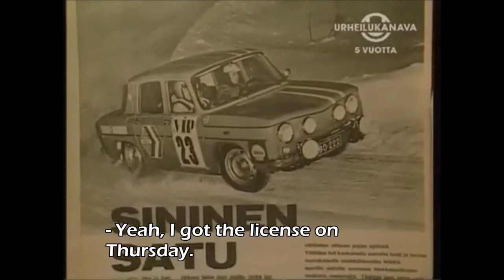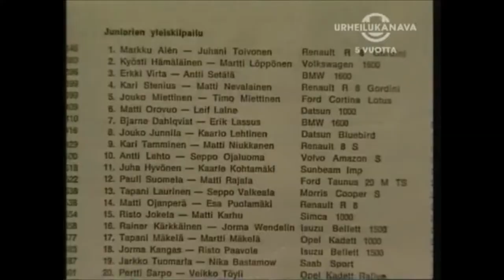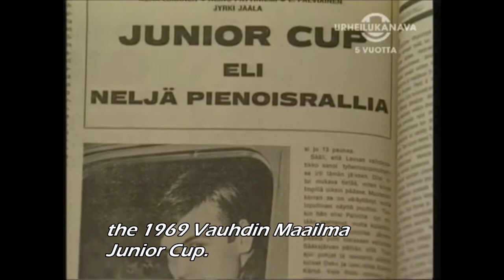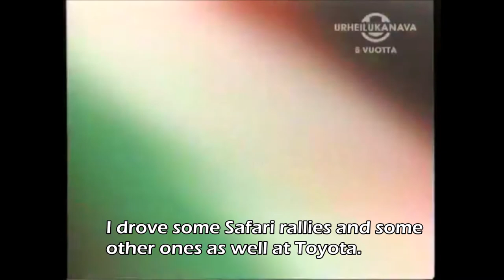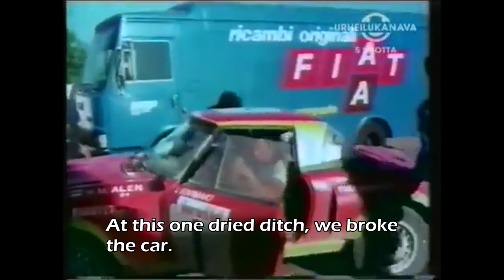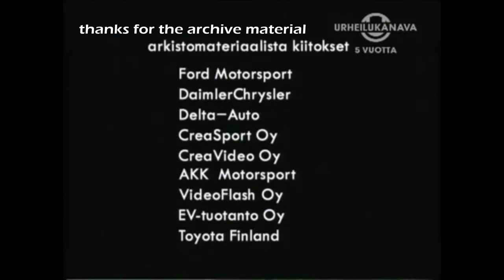Markku Alén documentary from 2006 (with English subtitles)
Documentary film of Markku Alén from 2006.

I don’t own the video or make any money from it. I have written the subtitles myself. I apologise for any minor translation errors.

Owner of the video:
EV-tuotanto Oy

MARKKU ALÉN, Mr Maximum Attack
(15 February 1951 - present)

In the World Rally Championship,

Record: 129 rallies, 19 wins, 56 podiums, 830 stage wins and 840 points.

Teams: Volvo (1973), Ford (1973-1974, 2001), Fiat (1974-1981), Datsun (1975), Lancia (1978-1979, 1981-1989), Subaru (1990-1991, 1993) and Toyota (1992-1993)

Co-drivers: Juhani Toivonen (1973), Ilkka Kivimäki (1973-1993), Atso Aho (1974), Paul White (1974), Ilkka Riipinen (2001)

Team-mates: Sandro Munari, Walter Röhrl, Attilio Bettega, Henri Toivonen, Miki Biasion, Mikael Ericsson, Bruno Saby, Didier Auriol, Ari Vatanen, Colin McRae, Carlos Sainz, Armin Schwarz, Marcus Grönholm and several more.